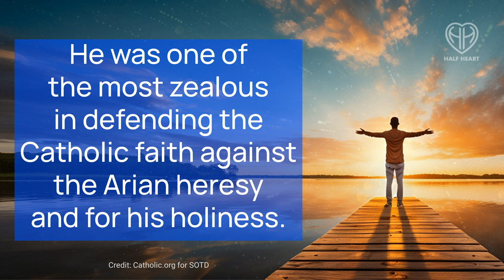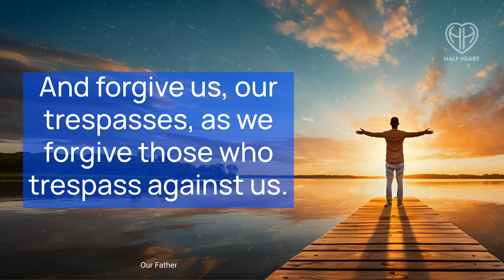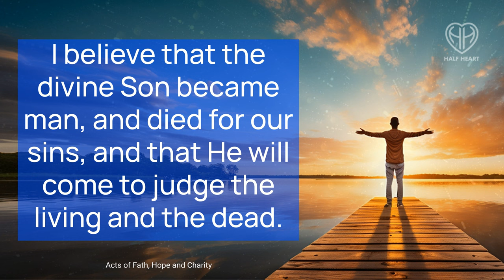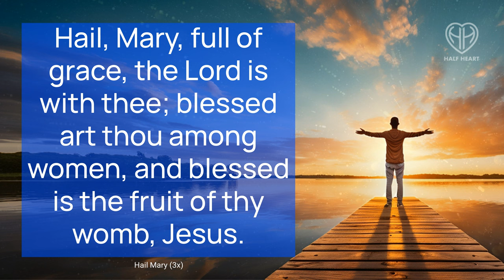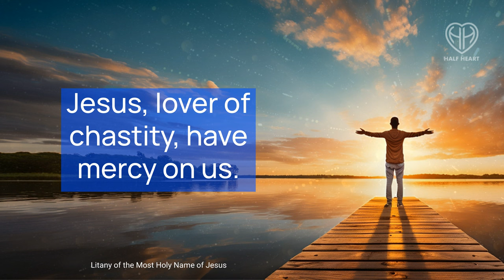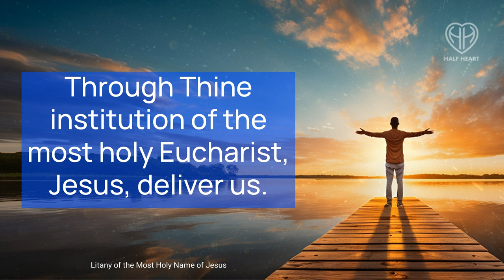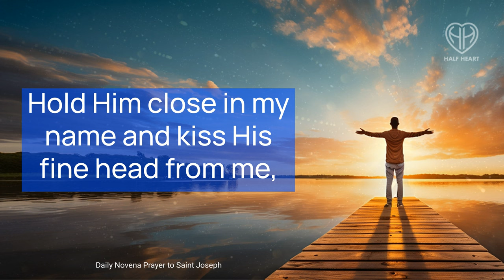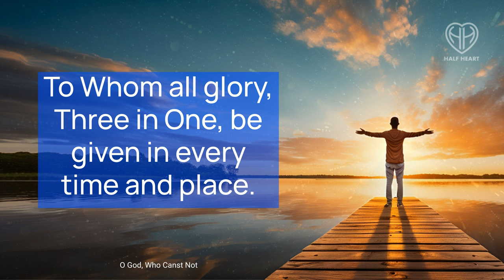Monday Morning Catholic Prayers • Start Your Day - Most Necessary • Today • Sept 11 | HALF HEART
Today's Powerful, Most Necessary Catholic Morning Prayers to Start your day. Monday,  September 11, 2023

00:00 - Saint Paphnutius
01:32 - Angelus
05:07 - Apostle's Creed and The Confiteor
07:27 - Acts of Faith, Hope and Charity
11:23 - Litany of the Most Holy Name of Jesus
18:54 - Novena To Saint Joseph
24:01 - HALF HEART

Join us as we lift our voices in praise and seek guidance from the Almighty. These daily morning prayers will help you focus your thoughts and center your mind as you begin your day!